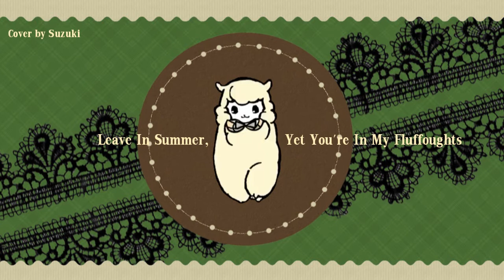♪ Leave In Summer, Yet You're In My Fluffoughts [Miku Hatsune] Suzuki-Cover ♪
Song: Leave In Summer, Yet You're In My Fluffoughts

Also irgendwie hat mich der Song ja schon ne ganze Weile gefesselt, aber so wirklich Zeit zum Aufnehmen hatte ich dann leider schon länger nicht mehr... Deswegen freue ich mich umso mehr, mal wieder ein Cover geschafft zu haben :)

Ich hoffe, ihr habt Spaß beim Hören dieses Covers, schreibt mir Kommentare und bewertet meine Leistung! Ggf. ist ja auch das ein oder andere neue Abo drin ;)